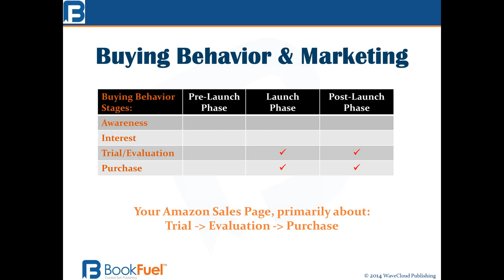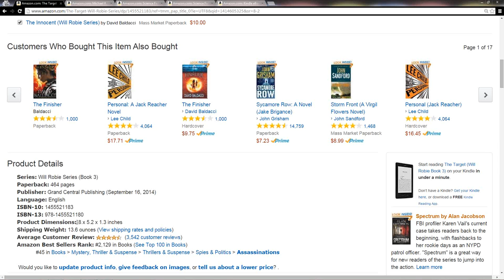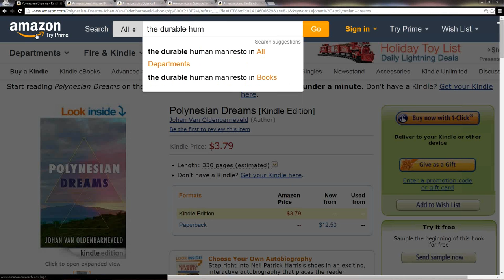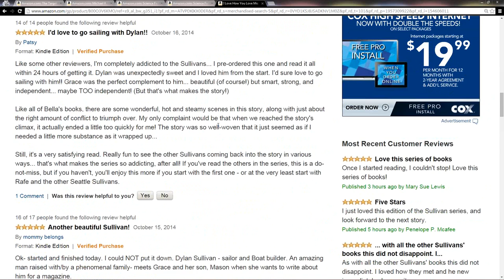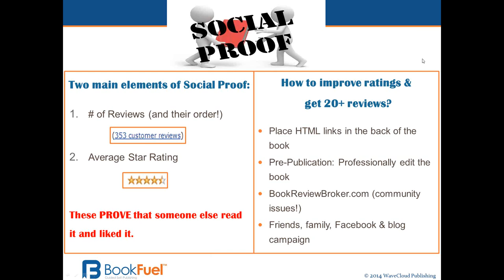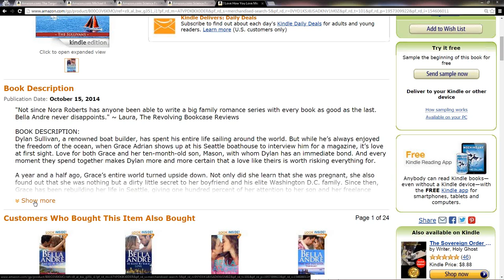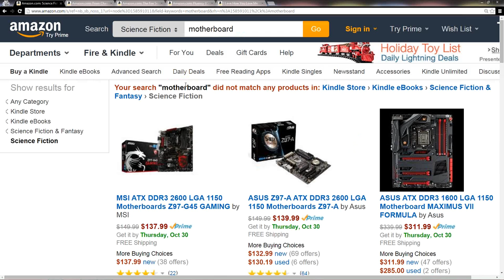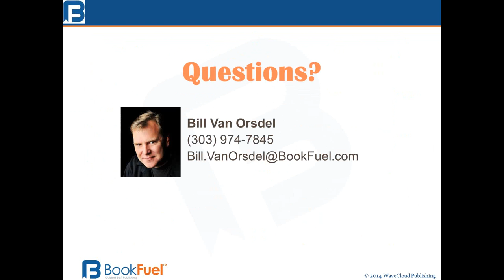How to Improve Your Book Sales Page on Amazon - Self Publishing Webinars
Do you need any more than this? Back by popular demand: How to Improve Your Book's Amazon.com Sales Page. Special topic webinar - Originally aired on December 11, 2013.

What are the key goals for a successful sales page?
What are the affordable/free fixes for your sales page?
Budgeting for the customization of your Amazon sales page, as part of your marketing plan.

WaveCloud Publishing is now BookFuel.

(author)
(authors)
(writer)
(writing)
(book marketing)
(books)
(publishing)
(self-publishing)
(self publish)
(self pub)
(indie publishing)
(book publishing)
(self publishing books)